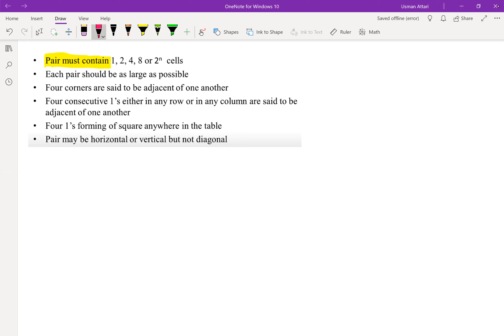K map grouping